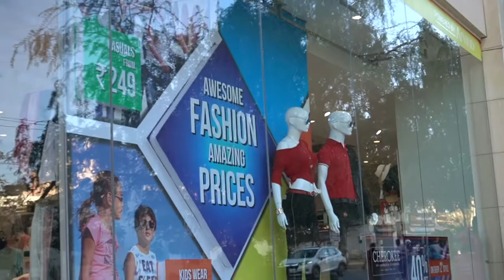Graduation Kawr Lei turin || Vlog 183